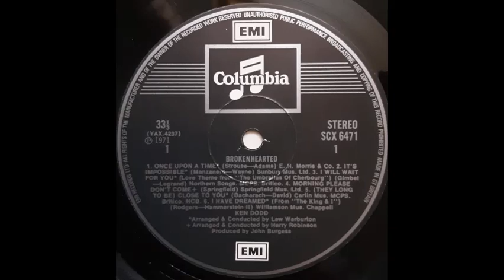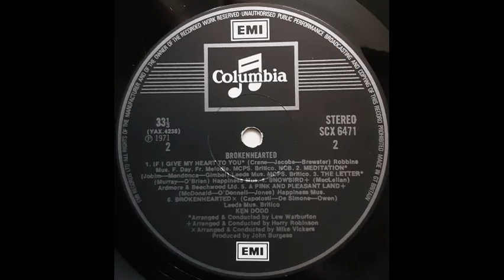Ken Dodd - Meditation [1971]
Track 8, of 12, from the 1971 album "Brokenhearted".